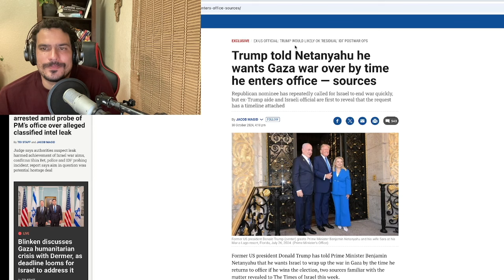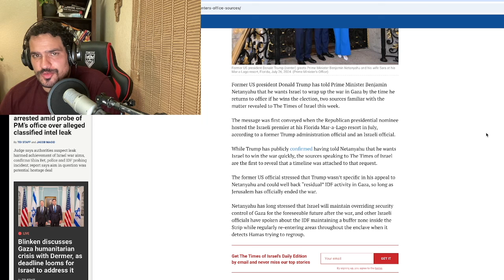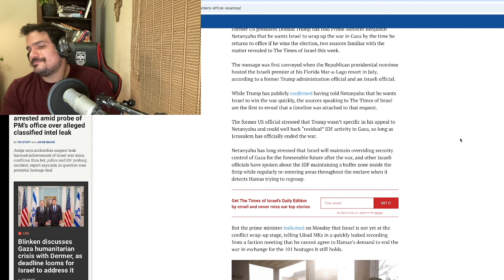Trump Says He Will End The War In Gaza